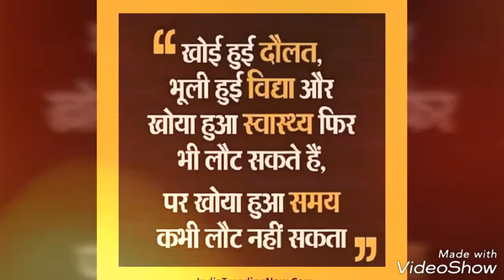Gaurav solanki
New haryanvi song 2018 landoor